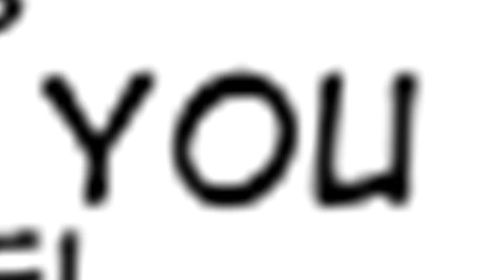Scooter Dubs: A Comic by Chikuto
EDIT 11/2/2019:
Wowzers, this has continued to just blow up and reach so many people. Thank you all for enjoying my content, despite how long of a wait it is to get new videos.

Thanks to Chikuto for letting me dub this beautiful comic!